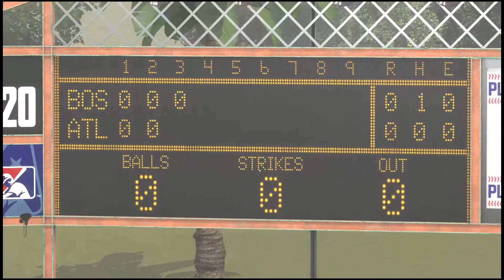MLB The Show 20 - Spring Training - Braves vs Red Sox March 23 * (Road) [H] 2-1 Ridiculous Running!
I am an avid coin collector which is the main theme of my channel, but since the COVID pandemic  none of the banks in my area have been able to allow the purchase of coin boxes. I have numerous other interests.

I am now in the middle of spring training in MLB The Show 20 with my Atlanta Braves. I will be playing the entire season and have high hopes! Check out my games in the "MLB The Show 20" playlist!

 I also play Old School RuneScape.  At present I'm level 73 with decent stats. I don't get as much time to learn all the ins and outs, but am slowing working on all aspects of this build of the original "RuneScape" launched in 2007. Old School RuneScape has a larger player-base than its original build. I also stream and upload retro games. Some other members of the Youtube coin community and I play live poker.

If there's anything you'd like me to try to do drop a message in any of my videos. As always, thank you for watching and if you find anything on my channel interesting, please like subscribe and make sure you hit the bell so you'll be the first to know when I upload new content!!